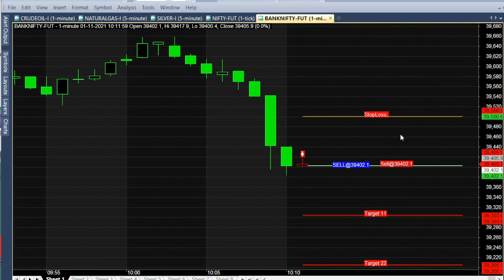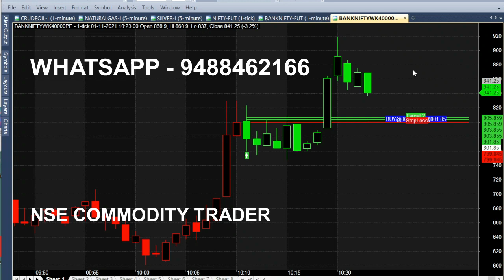Bank Nifty Option 99 Point First Target Intraday Trading Tips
Bank Nifty Option 99 Point Tips, 100 point First Target Intraday Trading Calls.

⏱️⏱️TIME CODES⏱️⏱️
0:00​ - Intro
0:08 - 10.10 AM MORNING Trend
1:00 - 99 Point Target
1:40​ - 10 Minutes Trading
2:00​ - bank Nifty 40000 PE Put Option